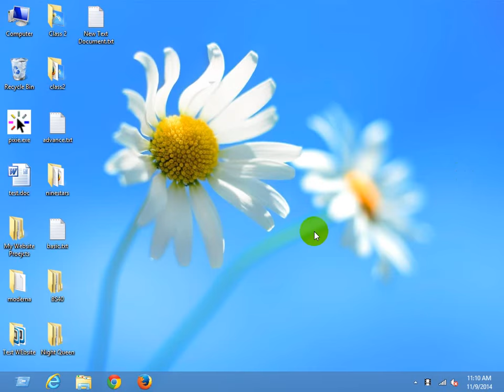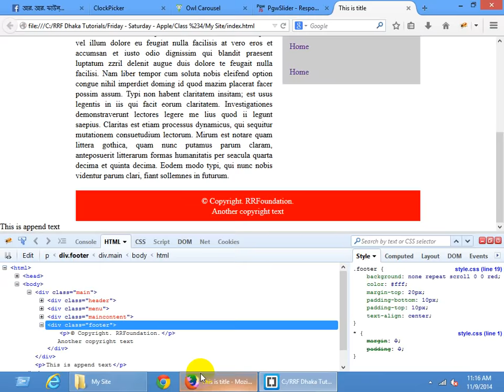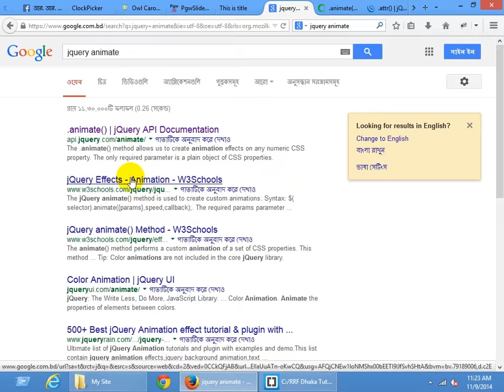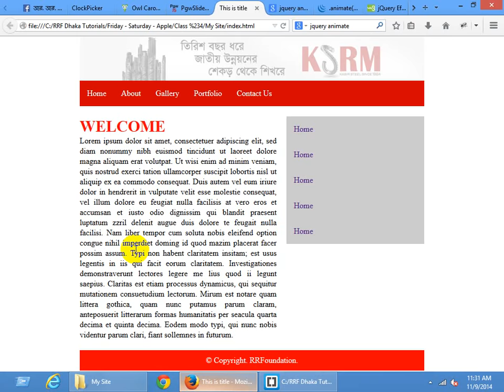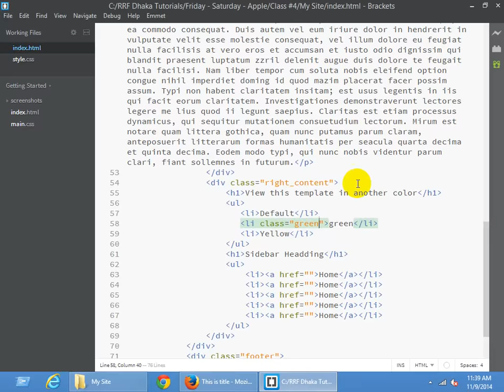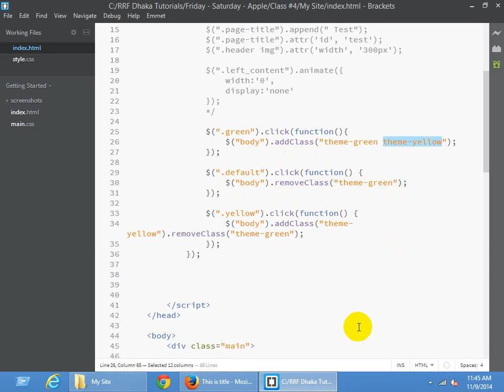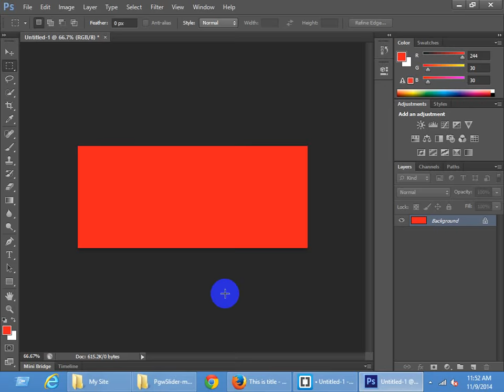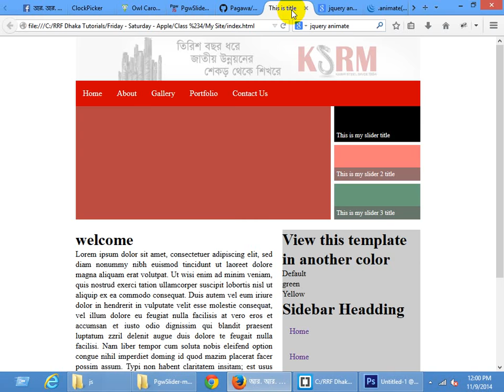HTML CSS Part -4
This is a Basic HTML Tutorial . it's very easy.

part 5